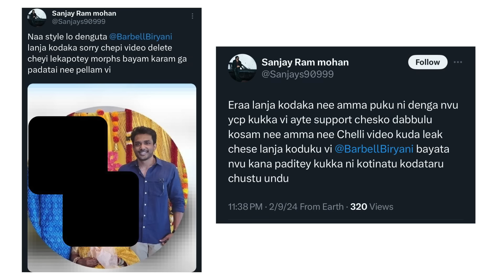Barbell Black Day || Bullying in professional space !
Itlunte kastame, trying to actively destroy someone's life based on falsehoods.